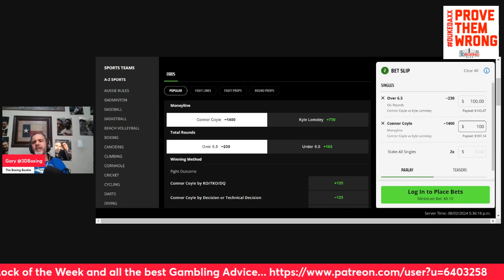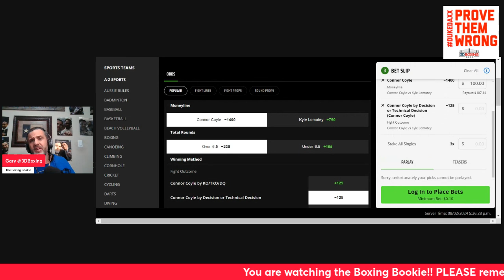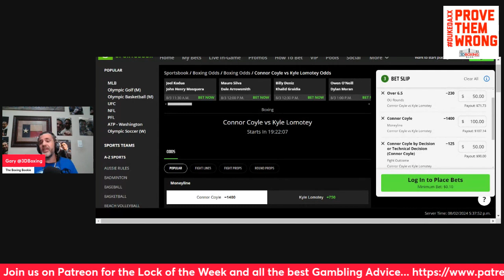MAKE MONEY W/ the Boxing Bookie on Connor Coyle vs Kyle Lomotey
BRING DOWN THE HOUSE!!! MAKE MONEY W/ the Boxing Bookie on Connor Coyle vs Kyle Lomotey